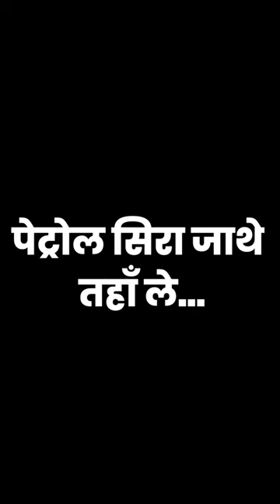Petrol Nahi Hai || Cg Comedy Video 2021 || Jay Kumarr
संगवारी हो!
वीडियो बने लगही ता चारो मुड़ा बगरा दिहा।।

जय जोहार!!😊🙏
दया मया बनाय राखिहा!!